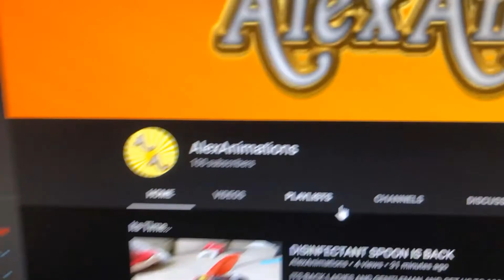THANKS FOR 100 SUBS!!!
THANKS SO MUCH! PROPER VIDEO COMING SOON!